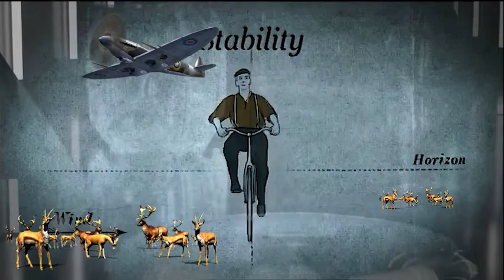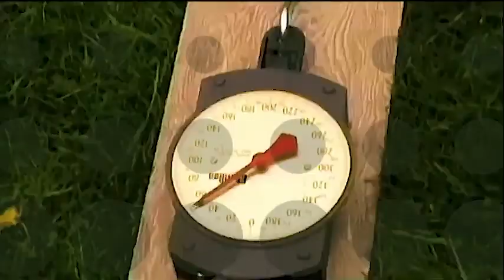航天杀手/Space Killer/裸体纬度——第五季/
航天技术的玛雅文明|神舟十二号中国空间站载人任务特别报道/GoPro奖：火箭发射到太空：UFO、外星人、战斗机和航天工程 Lex 播客/AWS 用于航空航天和卫星/60 HP Makino | 令人难以置信的钛航空零件加工|土耳其航空航天公司 (TUSAŞ) 毕格罗航空航天公司正在建造世界上第一家太空酒店 | 答案与 Joe/$2000 手表被 30 美分的电池损坏！RESTORATION Breitling Aerospace破解教程ASMR/什么是航空航天工程？Anvil Aerospace/Aerospace Engineers/Aerospace Vs Mechanical Engineering - How to Pick the Right Major/Airplane Aerodynamics/GAVIN.D - A ROCKET TO THE MOON/CHOTU KA BADA ROCKET | छोटूकाबड़ाराकेट | 印地语喜剧| Chotu Dada 喜剧视频/现实生活火箭联盟之战/以色列动乱：哈马斯对特拉维夫/로켓펀치（Rocket Punch）“Ring Ring”/美国宇航局 - 月球、火星和超越/实验：闪电 MCQUEEN 发射火箭攻击，由 XXL/EPIC 航天飞机发射与火柴链反应/火箭动力遥控快艇！ ！惊人的反应/博物馆/外太空杀手/外太空杀手/AWOLNATION/猫跳失败与音乐/帆船/蓝水/简单抽象绘画示范/日常艺术疗法/日/안예은AHN YE EUN - 출항 Sailing Official M/V【动态歌词/Vietsub/拼音歌词】内森·埃文斯、ARE THESE $1 Electric Scooters GOOD or DANGEROUS?Running Back to NEW YORK CITY/B.o.B - Airplanes (feat. Hayley Williams of Paramore) [Official Video]飞机花式投篮 | Dude Perfect/Sticking Your Hand Out Of An Airplane Window (tiktok)/Cobalt Air First Flight - A320 from LCA to ATH - New Airline's Inaugural Flight - GoPro Wing View/SKIATHOS 2018 - LOW LANDINGS and JETBLASTS vs. PEOPLE - Airbus A321, Boeing 717/Airplane low pass! St.Maarten, Maho beach.Plane Crash Accidents -Airplane Crash/BANE airplane scene | The Dark Knight Rises [IMAX]Airplanes Collision on Landing Extreme Moments/People on Airplane | Harsh Beniwal/Mom Shamed For Breastfeeding On An Airplane, Ending Is So Shocking | Dhar Mann/Incredible Airbus building & assembling process. Amazing airplane propeller manufacturing.